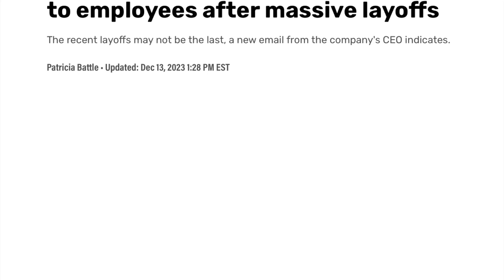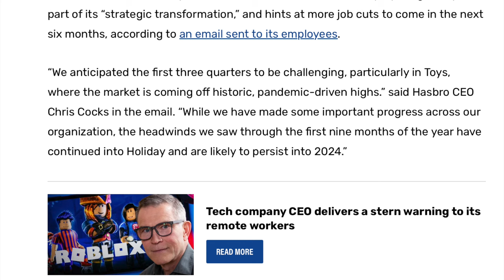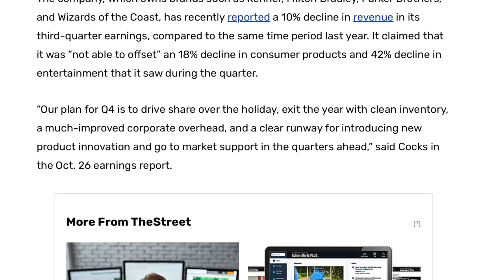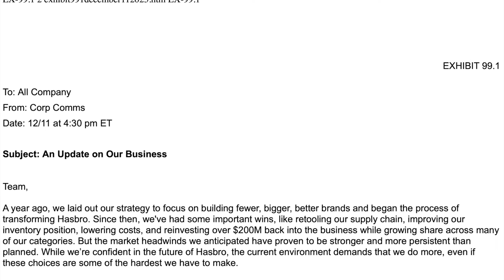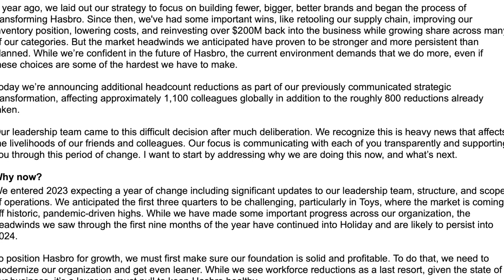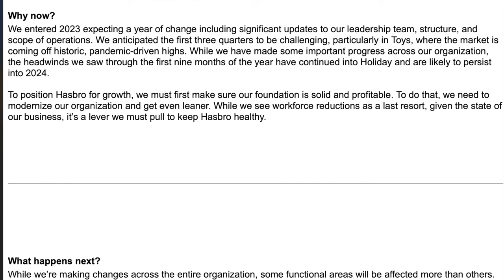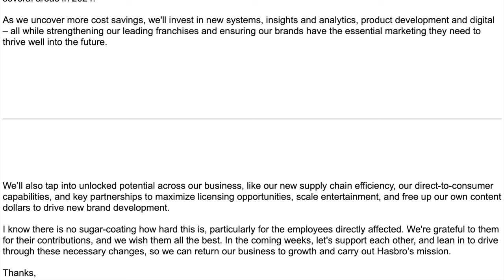Hasbro Responds to Tolarian Community College Video About Layoffs